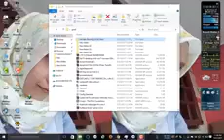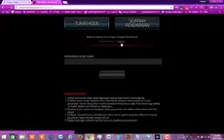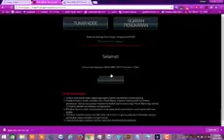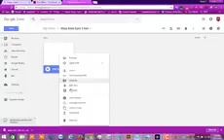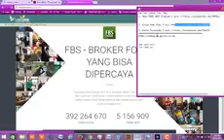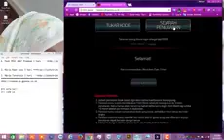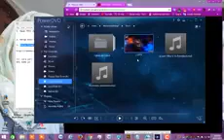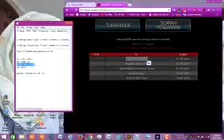Cara Redeem pb Garena co id PointBlank TUKAR KODE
My Channel
Download
Live Download